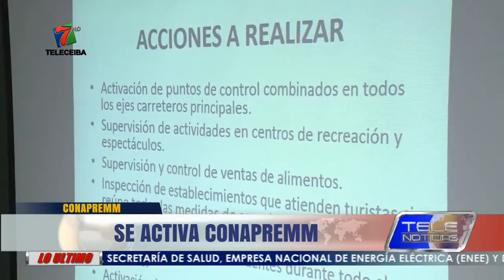SE ACTIVA CONAPREMM